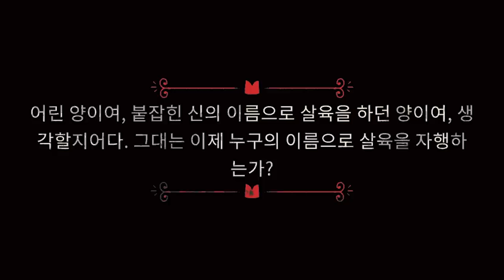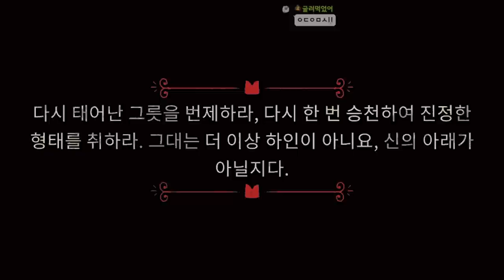이제...끝낼 시간이다... (컬트 오브 더 램 #10)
가격: 25000원